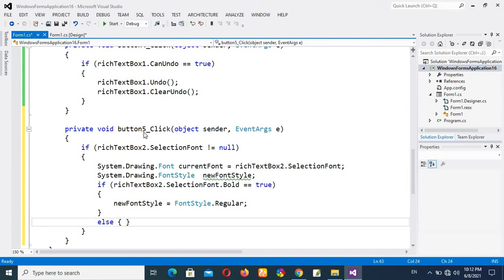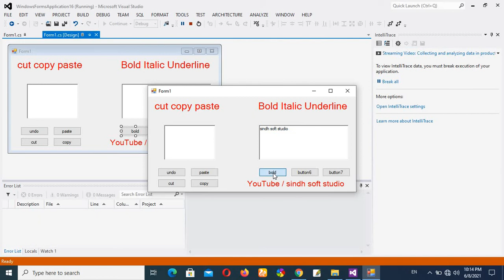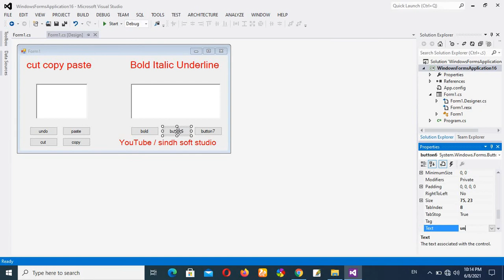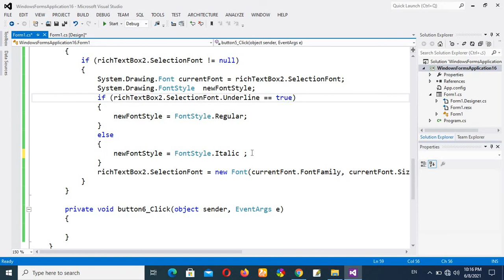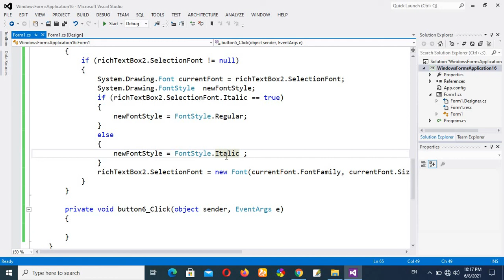C# Bold Italic Underline in C sharp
learn c# full course with us
Bold in C#
Italic in C#
UnderLine in C#
learn the programming languages and logic improving skills

_____/learn following subjects in our channel\_____
vb.net
 c++
HTML
c#
programming skills
 CSS | PMS computer science
 Android Applications info

SINDH SOFT STUDIO